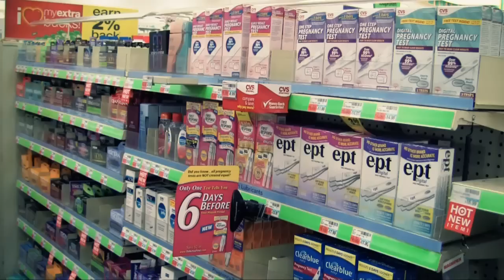Nine Months Short Film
Nine months is a short film I shot with 2 of my friends in 1 night. We were just really bored and shot some random opening scene. Then I thought it would be funny to have our main character be stressing about being pregnant. That's why we made  Nine Months.